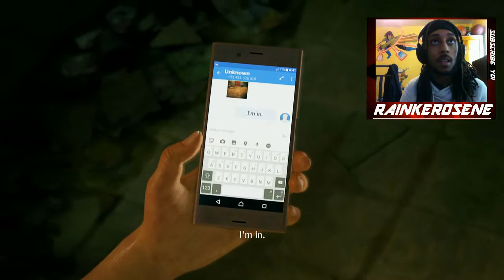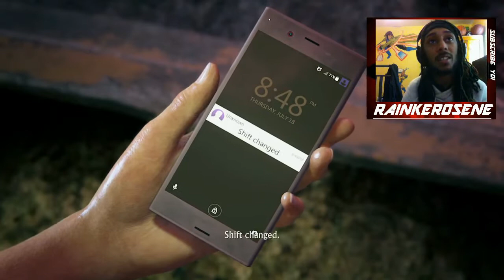UNCHARTED THE LOST LEGACY WALKTHROUGH PART 1: CRUSHING DIFFICULTY DON'T WANT THIS WORK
Series  Uncharted
Platform(s)  PlayStation 4
Release